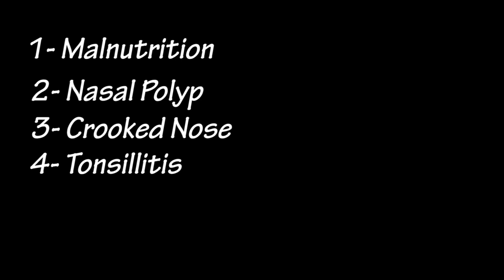Catarrh Treatment کیرا Dr Rizwan Saqib BHMS